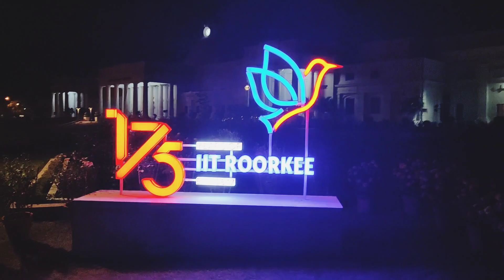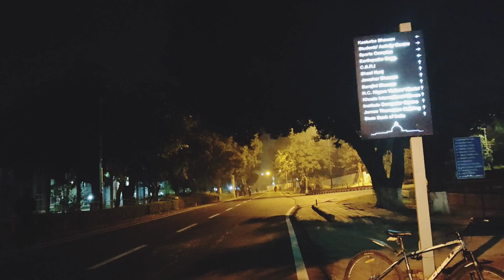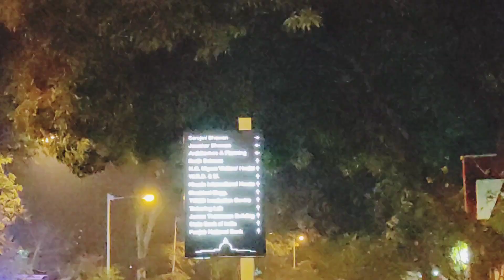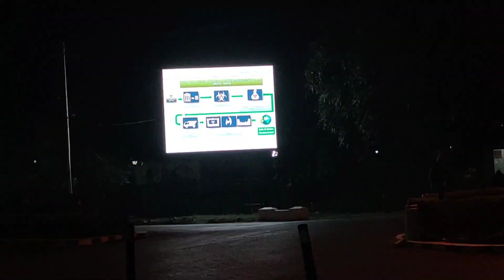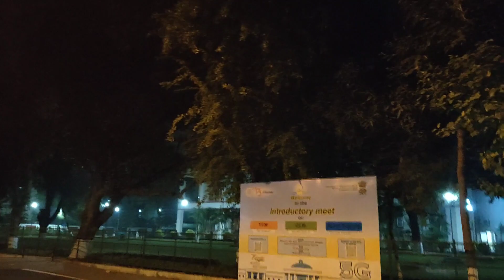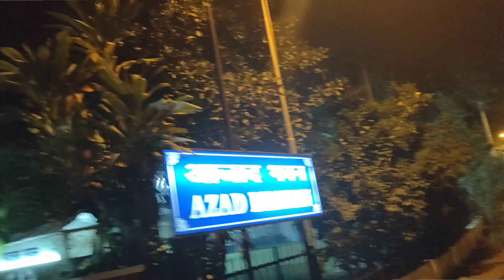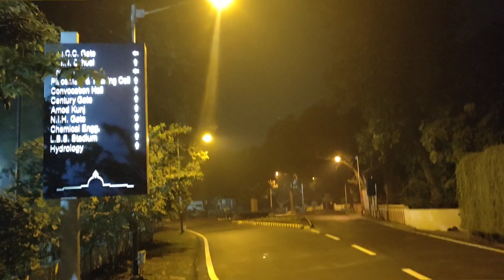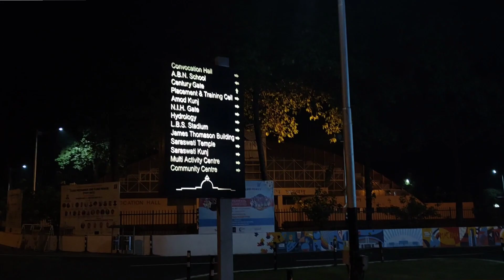IIT roorkee to France journey part-1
I am going to France for semester exam program from IIT Roorkee. It's a 6 month course after which I can do an internship in France if I want.I came here to study on a full funding ICCR scholarship and now going to France on a semester exchange program so let's see how my experience goes.